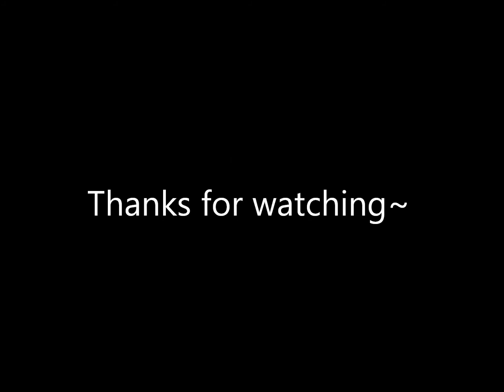Behind the scenes of Olette & Hayner photoshoot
I went to friends place because we had planned on having some photoshoots of their costumes, so I was the one behind the camera!
I had awesome time and hopefully they had too!
So here's some behind the scenes material for you to see!

Characters: Olette & Hayner from Kingdom Hearts II

And yours truly as the photographer